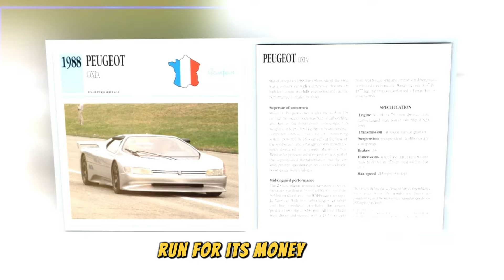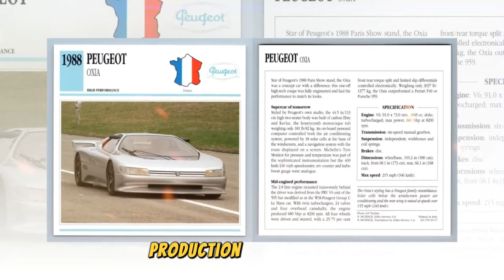Peugeot Oxia: A Supercar from the Future, Forgotten in the Past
In this unique video, we reveal the story of the Peugeot Oxia, a concept supercar from the late 80s that could have changed the world of automotive manufacturing if it had been put into production. Created in an era when Peugeot dominated motorsport, Oxia embodied the most advanced technology and design of its time. With over 600 horsepower, all-wheel drive and all-wheel drive, the Oxia was a true technological marvel, ready to compete with giants like the Ferrari F40 and Porsche 959. Join us to learn more about the technical specifications, design and unique features of the Oxia, which could become the fastest car in the world, surpassing even the McLaren F1.

Peugeot Oxia, supercar, 1980s, Peugeot, concept car, avant-garde technology, four-wheel drive, all-wheel drive, Ferrari F40, Porsche 959, McLaren F1, motorsport, Peugeot racing, rare cars, forgotten supercars,